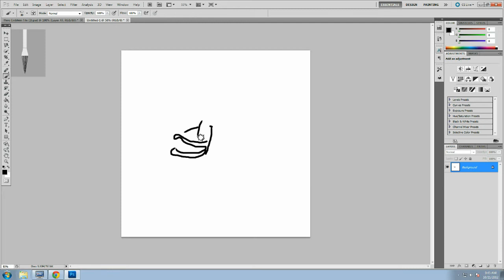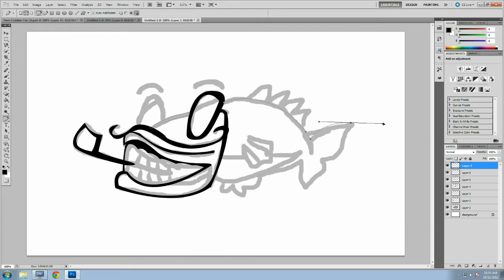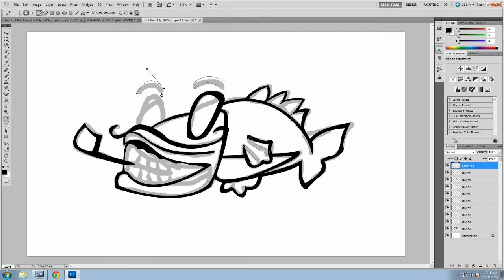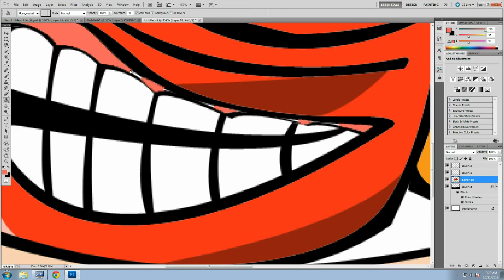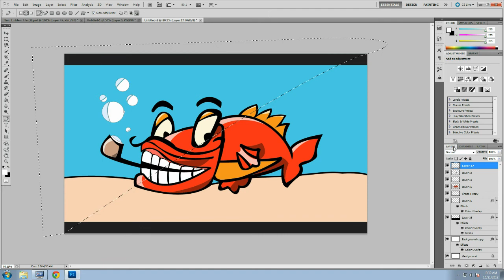Somethings Fishy // Character Art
A little character i did, i thought it turned out really well.